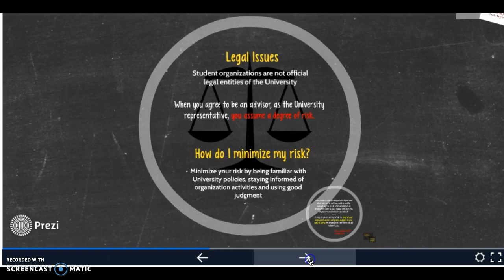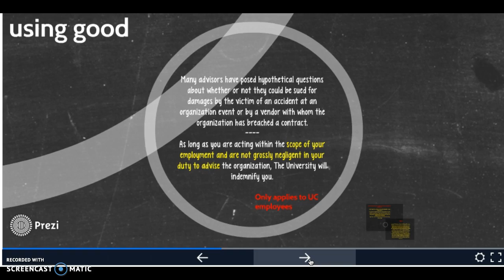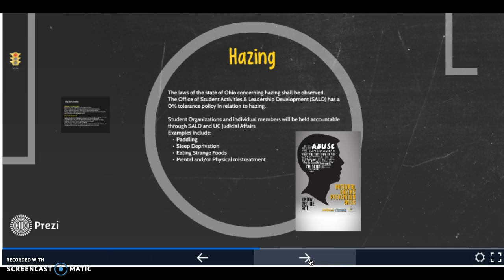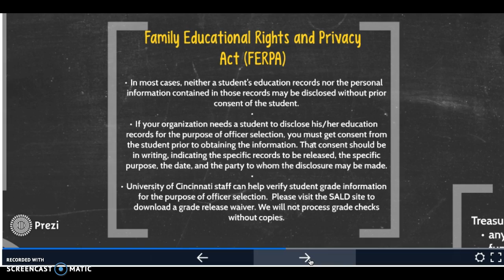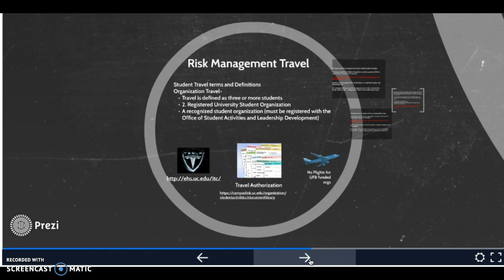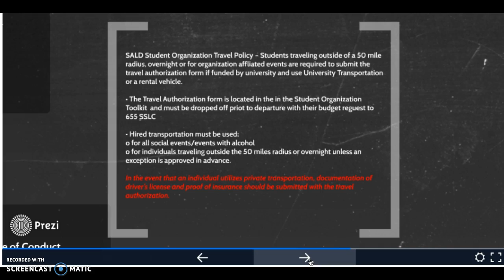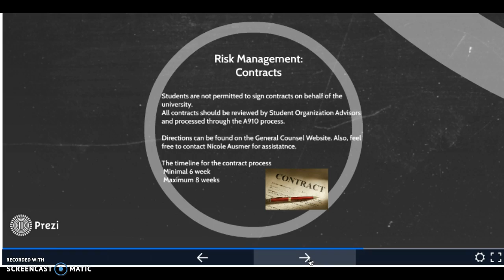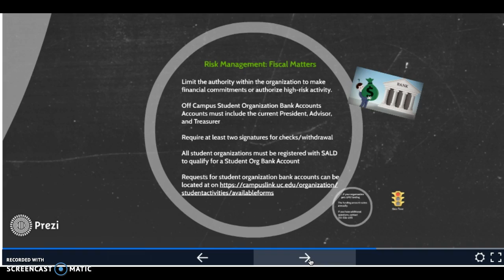Training Video 2